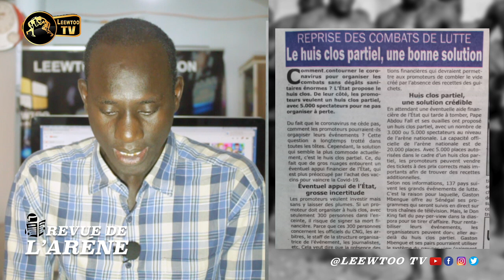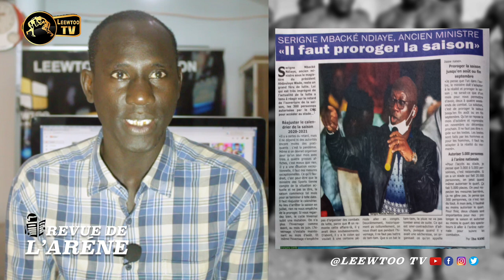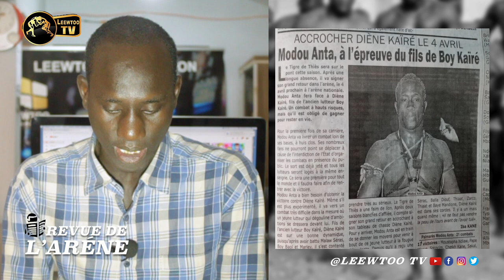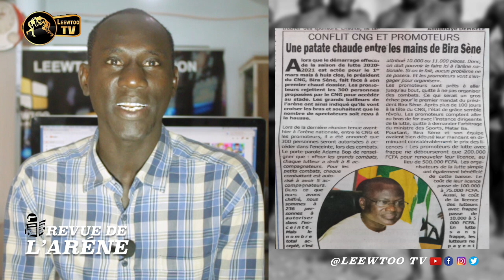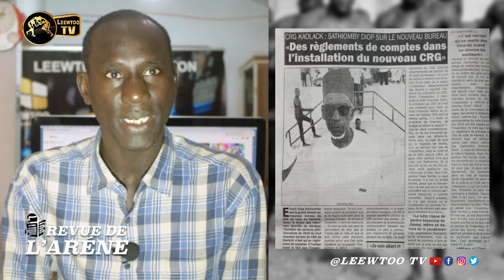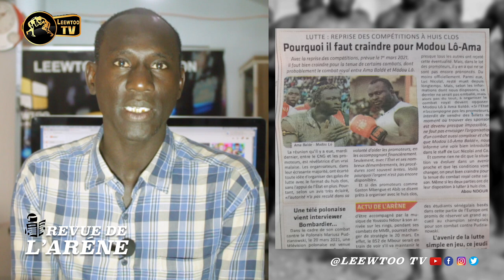REVUE DE L'ARENE : Combat royal: Luc Nicolaï menace de reporter le combat Mod'Lo-Ama